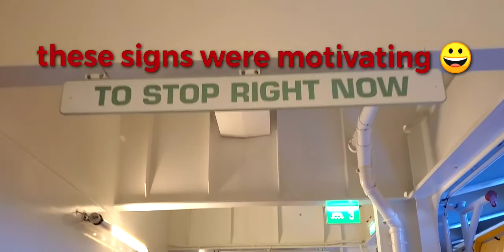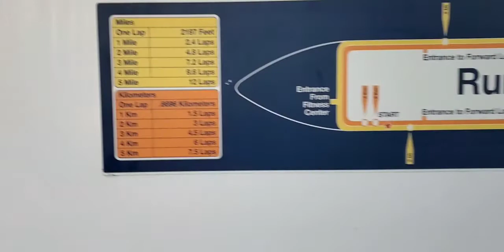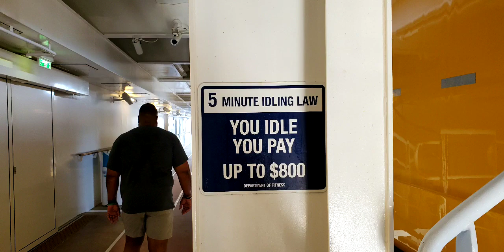10,000 Step Continues on Royal Caribbean (Harmony of the Seas)